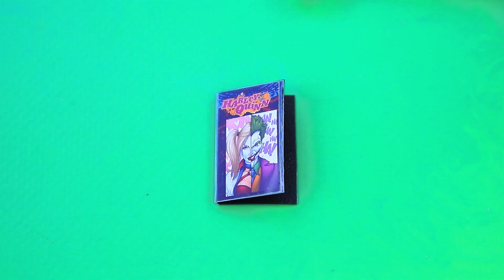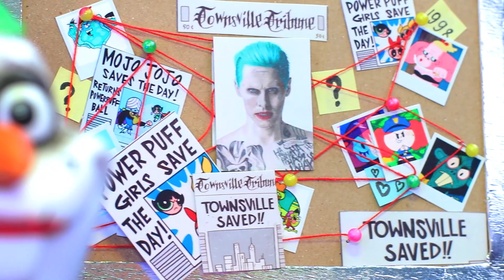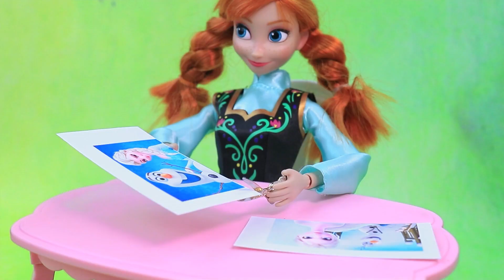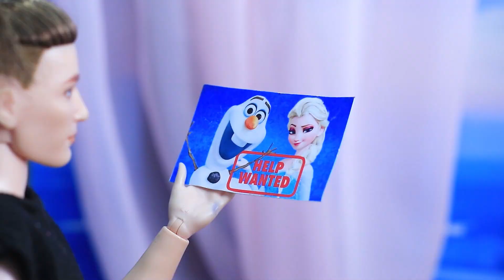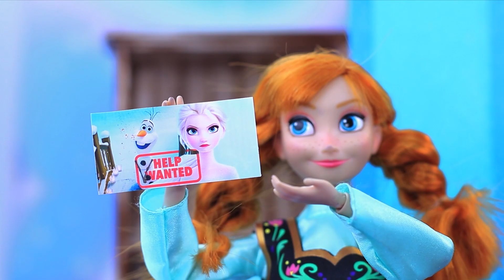Transformasi Elsa Dan Olaf / 10 Kreasi Frozen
Olaf dan Elsa sedikit berubah. Siapa mereka kali ini? Tonton di video baru kami.

Bahan dan peralatan:
• gunting
• pisau cutter
• kuas lukis
• set cat akrilik
• riasan boneka
• label panel telepon
• bagian dari folder hitam
• pita bening
• karton cermin
• kain denim
• jaket satin boneka untuk Joker
• kabel kecil
• rantai aksesori emas dan perak
• sepatu kets boneka putih
• spidol kecil
• rambut sintetis hijau
• sedotan plastik
• sedotan kertas
• benang
• label kacamata pada selotip
• kulit imitasi
• ikat rambut spiral
• ikat rambut hitam
• batu permata imitasi
• tutup plastik
• lilin plastisin
• gesper dekoratif
• Kostum Harley Quinn: kaus putih dan celana pendek biru dan merah
• sabuk kulit
• buku mainan plastik
• headphone usang
• pegangan kuas
• tali
• kapur untuk rambut
• kancing dekoratif
• label uang kertas
• kawat
• Poster buronan Elsa dan Olaf
• kain hitam dan topi boneka